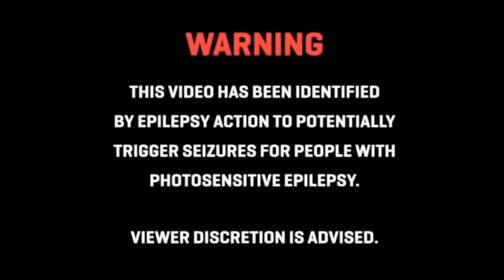The Young Bucks 4th Custom Titantron (2012-2018)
witnessing the evolution of these 2 Bucks. from cocky prick kids, to cocky prick tag icons

I own NONE of the footage used. all of the footage used belongs to Ring Of Honor and Pro Wrestling Guerrilla